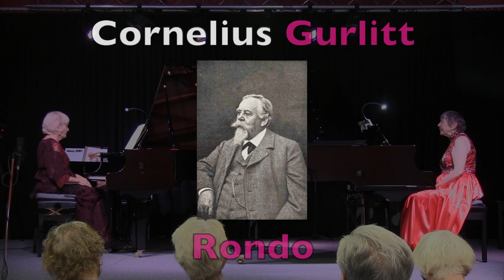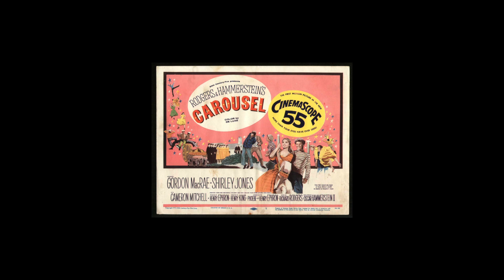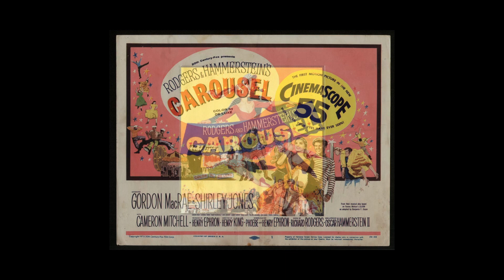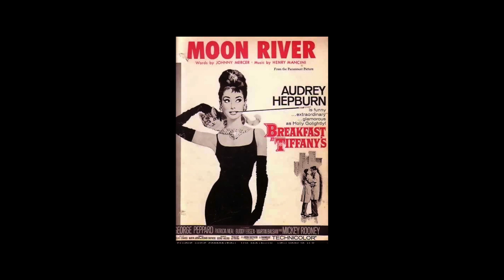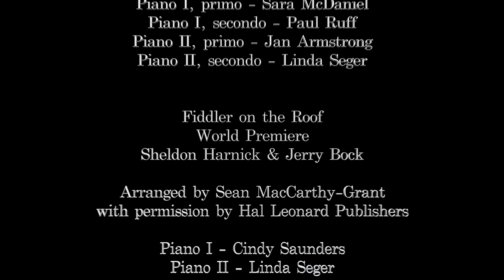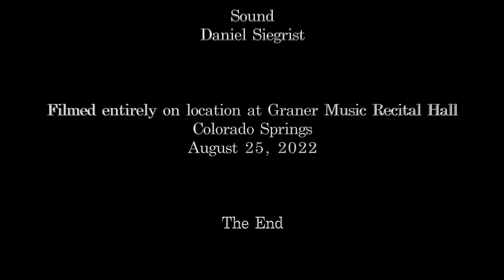Linda Seger 8-25-2022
Love the Piano

I Love a Piano by Irving Berlin – Piano duet by Linda & Jan Armstrong

Caprice Viennois by Fritz Kreisler – Piano solo by Linda, with a big bow to my mother, Agnes Seger

And Here’s a Little Classical

Rondo by Cornelius Gurlitt – Two piano duo by Jan (piano I) & Linda (Piano II)

Romance by Anton Arensky – Two piano duo by Sara McDaniel (Piano I) and Linda (Piano II)

And How About a Little Show Music

Rodgers and Hammerstein Medley – Oh What a Beautiful Morning, If I Loved You, You'll Never Walk Alone, Climb Every Mountain – arranged by Grace Hale with permission from Hal Leonard Publishers - piano quartet with Sara (Piano I, primo), Paul Ruff (Piano I, secondo) Jan (Piano II, primo) Linda (piano II - secondo) (World Premiere 2021 Recital)

Fiddler on the Roof, Sheldon Harnick & Jerry Bock, arranged by SeanMcCarthy-Grant with permission by Hal Leonard. Piano Duo – Cindy Saunders (Piano I) and Linda (Piano II) (World Premiere)